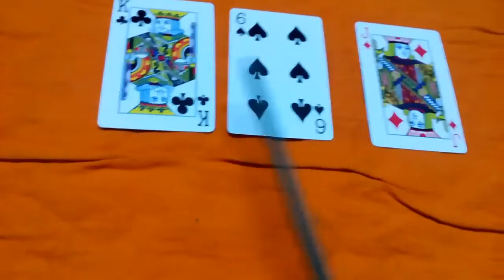Three card spread for career.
King of clubs representing the man who is looking towards the left of the reading this shows great expectation to get the job unaware of 6 of spade as king of club is looking away from the caution 6 of spades followed by jack of diamond shows that even though he will not get the job he is looking towards future and get another good job suitable for him.